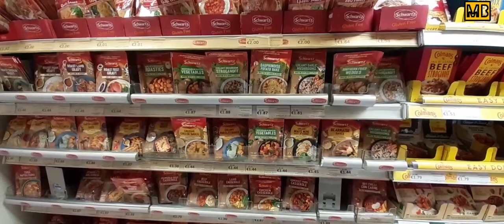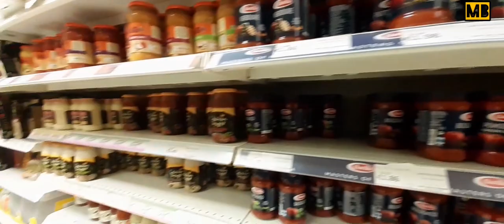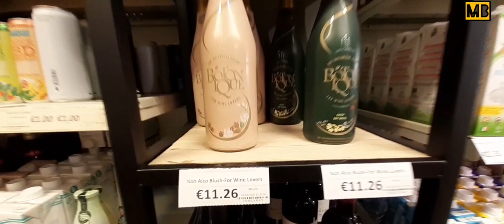MALTA SMART SHOPPING MALL WALK THROUGH.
Explore Malta "Smart shopping mall " Tereza..💫